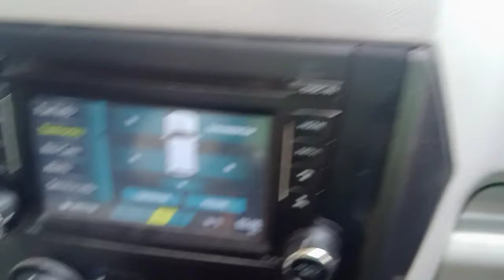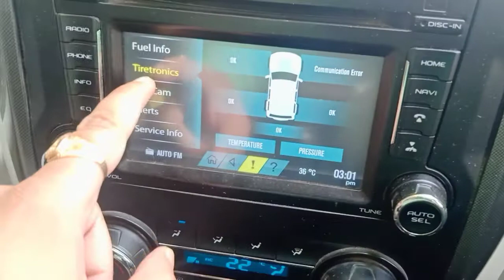scorpio s10 tpms communication error and reverse camera information.buying link in description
for all cars

adjustable car phone holder

keepkart car dashboard phone,pen,keys,remote,coins holder

boat dual port rapid car charger(qualcomm certified)

autofy universal atmosphere light lED wireless remote music controller car interior strip light lamp kit for all cars

blutooth selfie stick with tripod

boya bym1 mik with 20feet audio cable

softspun microfibre cloth 5pieces